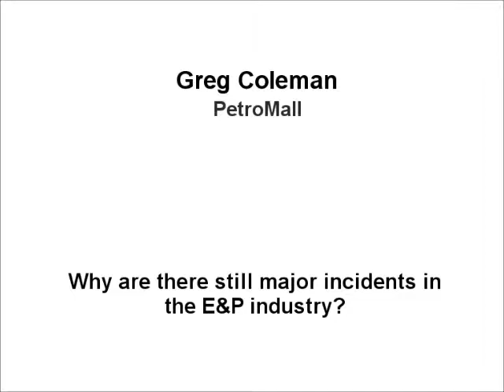Greg Coleman, PetroMall, Why are there still major incidents in the E&P industry?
Talk Description.
A major incident, whether it is a reserve write-down, a blowout, a security incident, a significant cost over-run or a delayed start-up are all too frequent occurrences in the E&P industry. Are you going to allow your professional reputation to be destroyed due to one of these risks materialising on your watch?

PetroMall's mission is to put science and engineering back into our risk management processes. Box ticking and reporting may achieve something but do not always mitigate the risks we are supposed to manage. Properly understanding these risks is key to the management process. PetroMall is a social business platform which brings together world class expertise and E&P professionals so they can work together under the oversight of an experienced subject matter expert in real time to understand and address risks.

The event examines risk management in the E&P and other industries, and demonstrates what can be achieved using PetroMall.